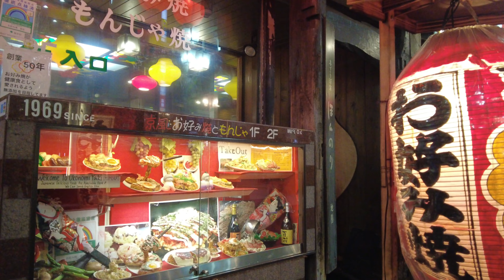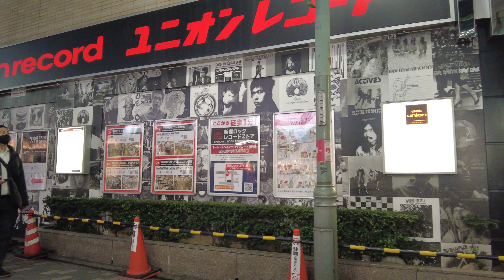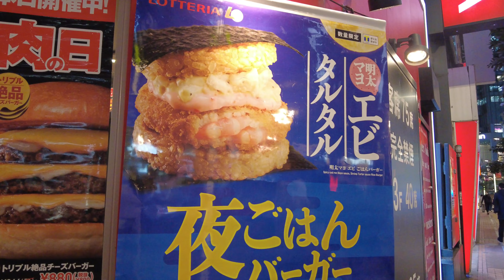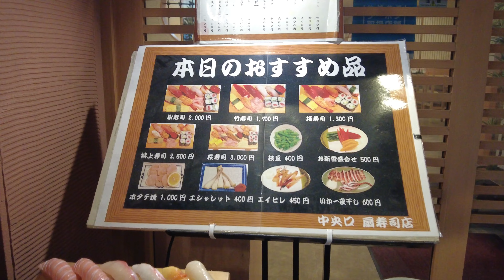4k Tokyo Shinjuku Night Walk-夜の新宿を楽しもう😃-2022.2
これからぶらり散歩に出かけますので、一緒に街歩きしませんか。

It is a channel mainly for daily walks around Tokyo.
We hope that it will be an opportunity for you to come into contact with Japanese culture.
  Let's start walking now. Would you like to go for a walk together

주로 도쿄를 중심으로 일상산책을 하는 채널입니다.
도쿄 거리의 아름다운 경치와 개성 있는 다양한
일본의 문화에 접할 수 있는 기회가 되기를 바랍니다.
 이제부터  산책을 시작하겠습니다.  함께 산책 해 보시겠습니까.
영상이 마음에 드셨다면 구독🔔과 좋아요 👍는 격려와 힘이 됩니다.

散歩コース・Walking course
00:00南新宿
01:33南新宿
01:20新宿3丁目周辺
19:50東新宿
25:50西新宿
29:35JR新宿